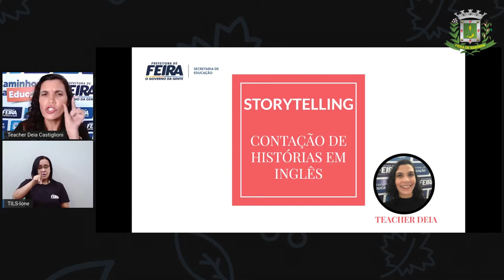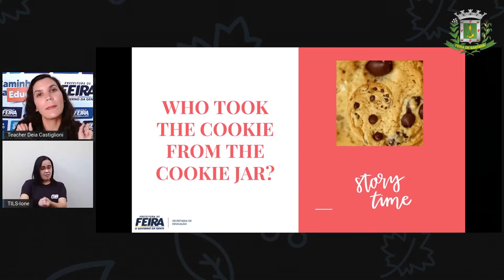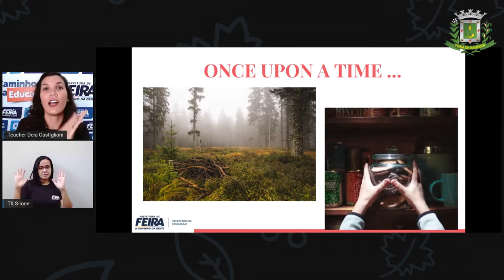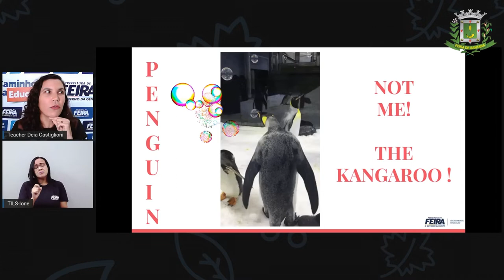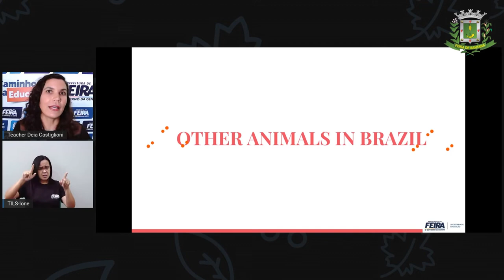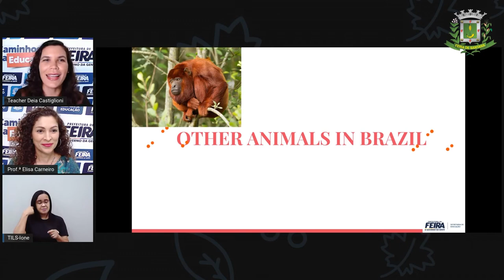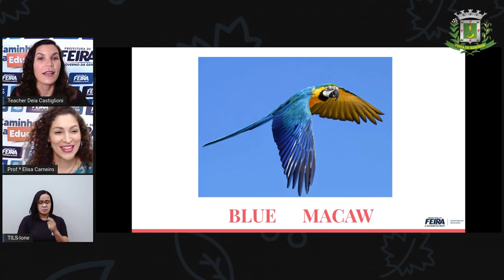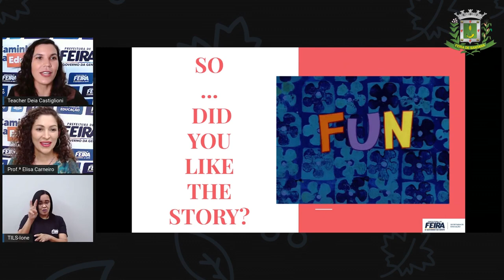Ed Infantil STORIE 55 Who took the cookie from the cookie jar Quem pegou o biscoito do pote